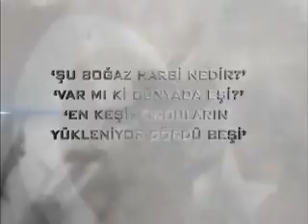ÇANAKKALE ŞEHİTLİĞİ'NDEN CANLI YAYIN